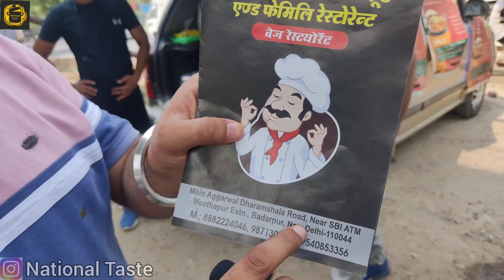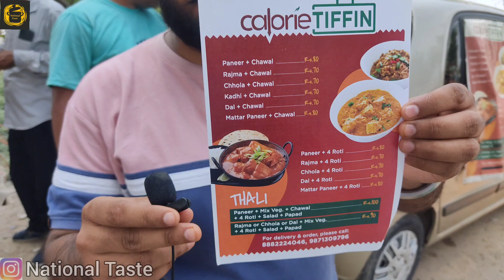चलती फिरती दुकान| Santro Car Ki Thali | South Delhi | Special Thali | National Taste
Hello
Friends
Welcome
To my
National Taste

To guys aaj ki is video mein ham aapko dikhayenge chalti firti dukaan aur santro car ki Thali jo ki South Delhi mein milati hai famous rajma Chawal to video ko pura dekhna maja a jaega bhai aapko jarur

Follow kare Instagram per :- nationaltaste8

Address video per milega

Rajma chawal
Chole chawal
Sentro car ki Thali
Chalti phirti dukan
Kadi chawal
Special thali
Matar paneer
Sahi paneer
South delhi
Ali gaon